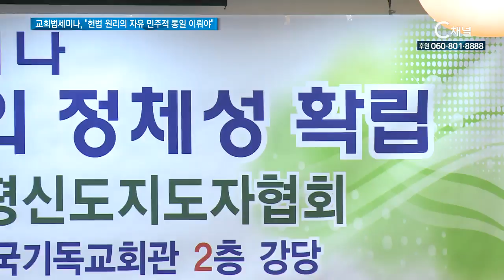예장 합신, 김용의 선교사 공청회 개최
대한예수교장로회 합신총회가 지난 102회 총회에서 김용의선교사에
대해 이단성이 있다고 판단해 '일시적 예의주시'를 규정 하고
이를 위한 공청회를 열었습니다.